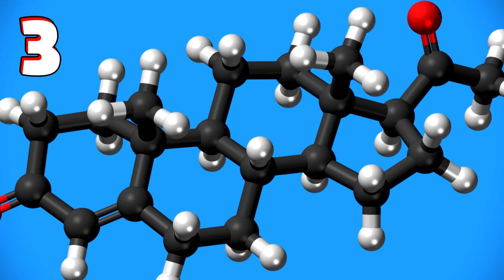TOP 5 - Nepříjemně podivných alergií, které nechcete mít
Je velká šance, že někteří z vás mají na něco alergii. Může to být určité jídlo nebo třeba pyl. Ale některé alergie jsou mnohem podivnější a mnohem vzácnější.

Děkuju vám!